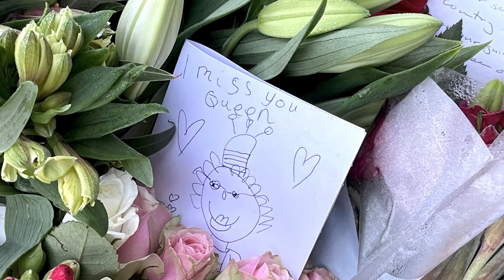Puluhan Ribu Warga Inggris Antar Kepulangan Jenazah Ratu Elizabeth II | ZOOM IN